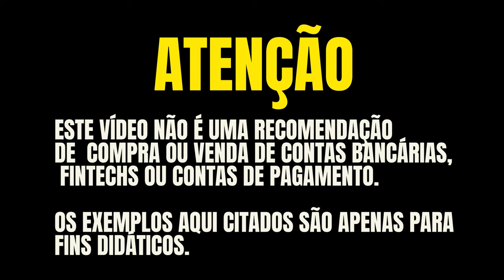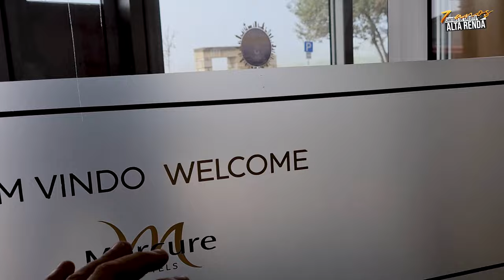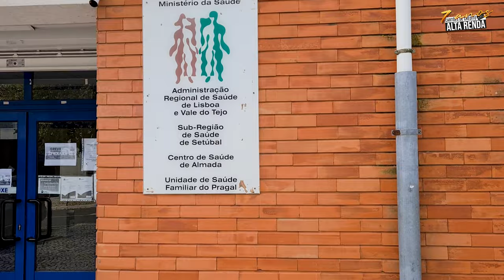💳UM DIA EM PORTUGAL! PARQUES, HOTEL MERCURE, VEJA COMO FOI ESTE DIA COM ALTA RENDA NAS RUAS VIAGENS.